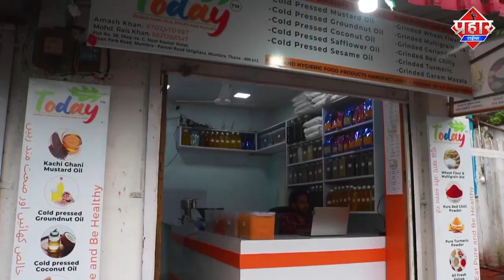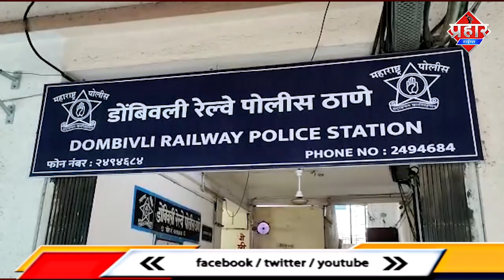𝗧𝗛𝗔𝗡𝗘 𝗡𝗘𝗪𝗦 : मदरसे से भागे 5 लड़के,शिक्षक करते थे पिटाई || Islamuddin Khan || Aapka Prahar Times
𝗧𝗛𝗔𝗡𝗘 𝗡𝗘𝗪𝗦 : मदरसे से भागे 5 लड़के,शिक्षक करते थे पिटाई || Islamuddin Khan

कलवा के एक मदरसे से 5 बच्चे भाग गए थे मगर डोंबिवली जीआरपी ने इन बच्चों को पकड़ लिया है और बाल गृह में भेज दिया है बच्चों ने बताया कि मदरसे में शिक्षक उनकी पिटाई करते थे जिसकी वजह से वह अपने गांव बिहार जा रहे थे